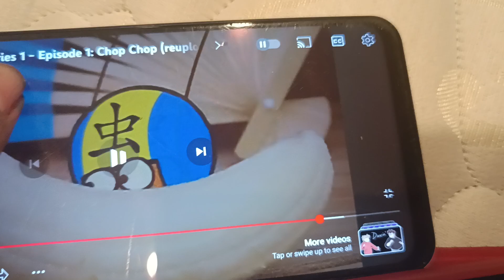Deko Boko Friends